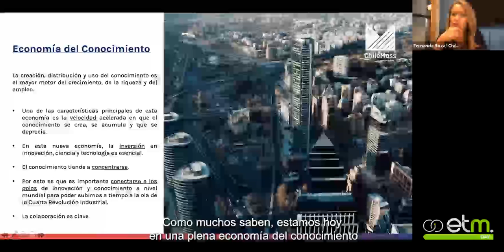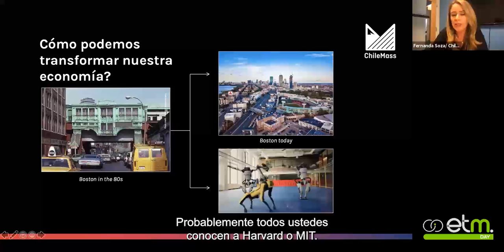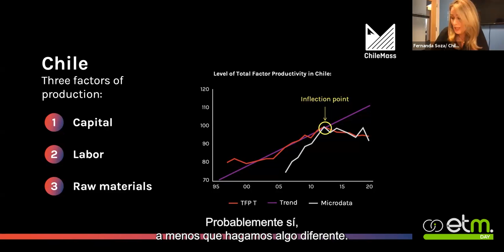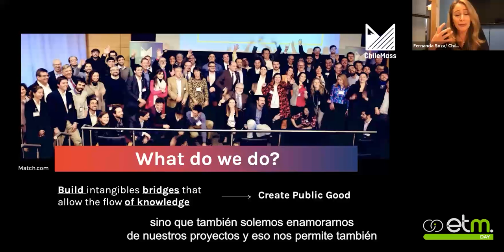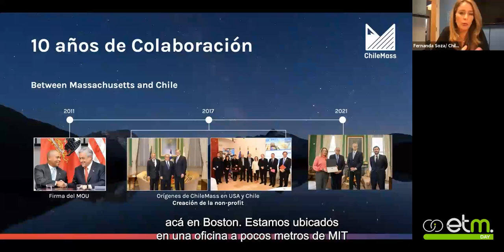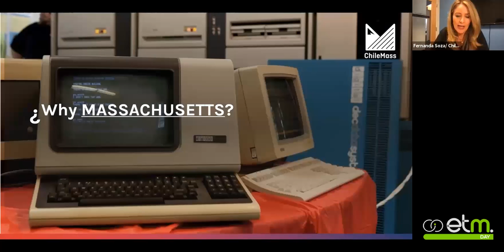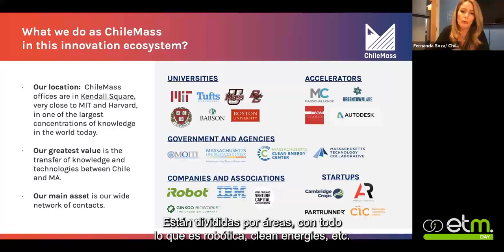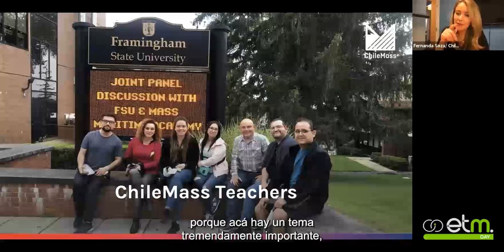Fernanda Soza en EtMday 2021 -Importancia de generar puentes de innovación entre Chile y el exterior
El Encuentro Internacional de Emprendimiento e Innovación 2021 contó con más de 130 charlas tanto nacionales como internacionales buscando generar redes entres los diferentes actores del ecosistema, con énfasis en los emprendedores.